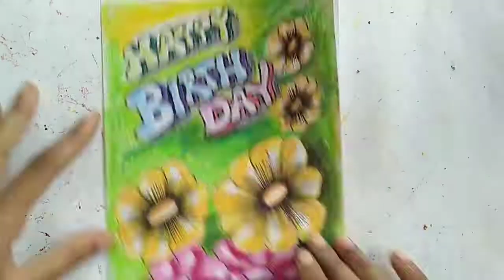How to make birthday cards |Easy birthday cards|how to make birthday cards very easily